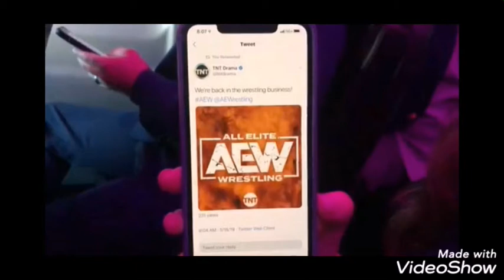AEW 2019 PHOTO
AEW